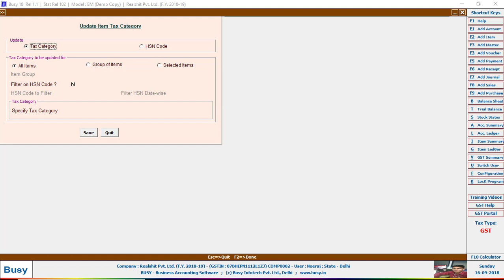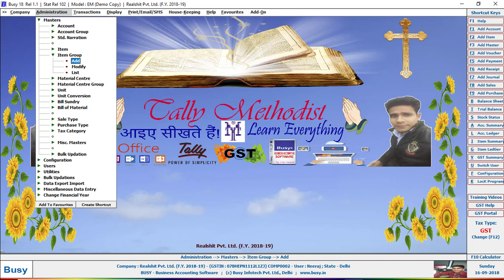How to create item group in busy, create item group in hindi, busy 18 Part 8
More tally with gst videos